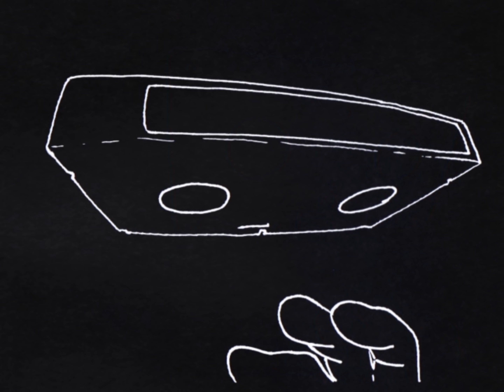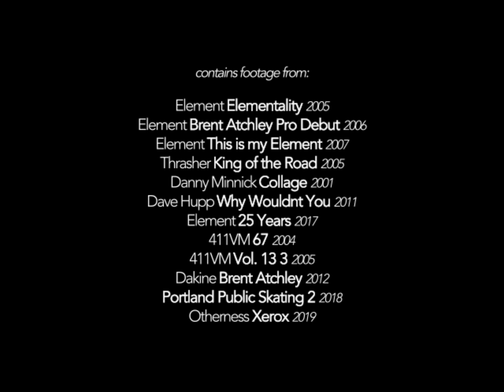MemoryScreen #20 Brent Atchley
Memory Screen -

A retrospective video project
feat. all your favorite skaters
mixed to some classic skate tunes
Pure classics & rarities

#20 Brent Atchley

Brent took the world by storm with his fresh and unique style, skating lots of transition. His two Element parts, released pretty quickly after each other, definitely put him on the map. Although it may look like he disappeared from the scene soon after, I gladly found out there's plenty of new footage of him! Look up "Portland Public Skating 2 (2018)". Enjoy the remix.

Digable Planets - 9th Wonder (Blackitolism)